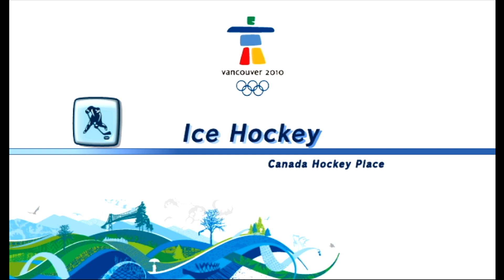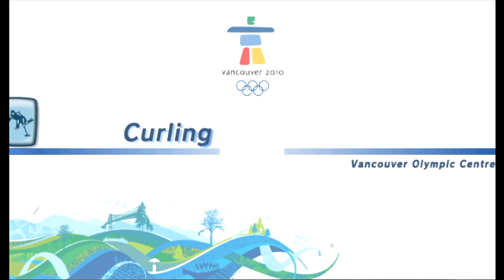Mario & Sonic at the Olympic Winter Games Part 8: Rouge Is Here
Time to play the best minigame collection of all time! Mario & Sonic at the Olympic Winter Games is probably my favorite Christmas game of all time and I though it would be a great idea to play it for my Christmas special! So we're going to do it for the entire week & playing at the GOAT, Blaze the Cat!